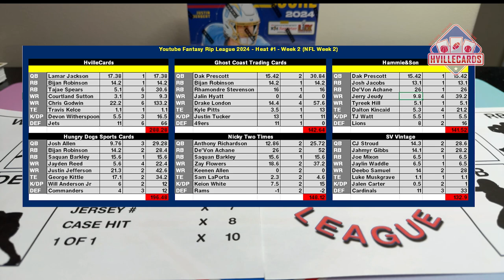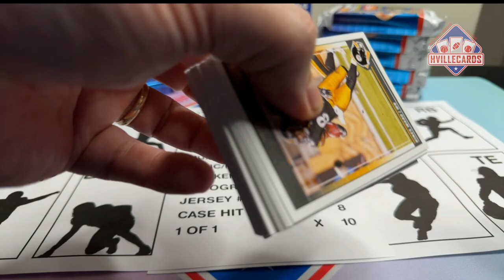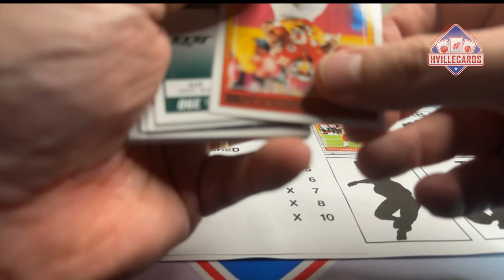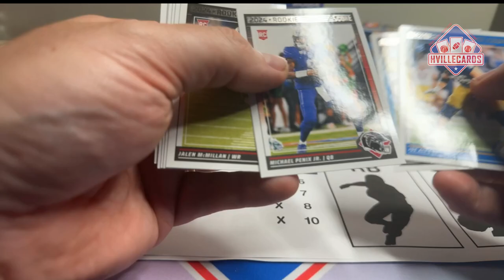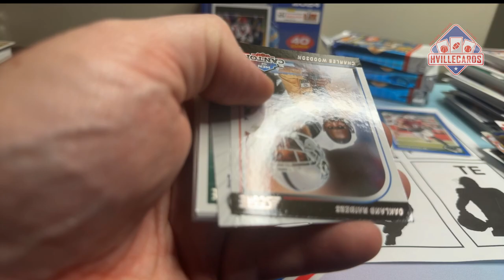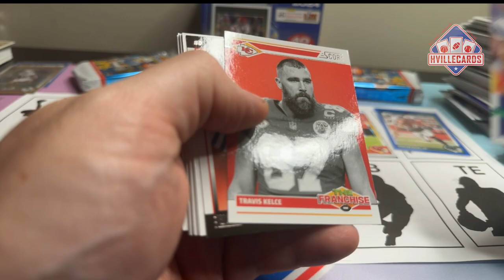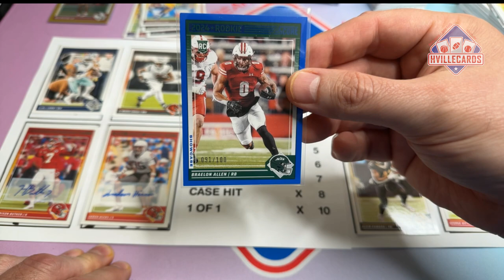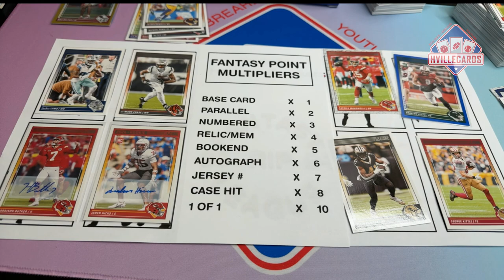Fantasy Rips League Heat 1 Week 3 - Playoffs 2024 Score Hobby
This is week 3 of our Youtube Fantasy Rip League. This is the first round of playoffs for Heat 1 - YTFantasyRip Follow all of us this season as we battle it out against each other using player we pull from boxes. This week, I am using 2024 Score Hobby.